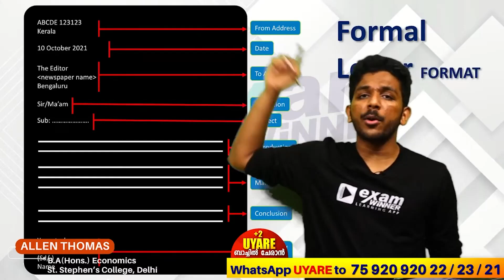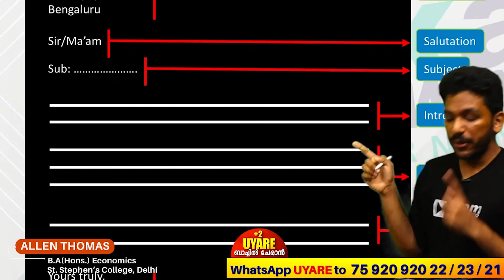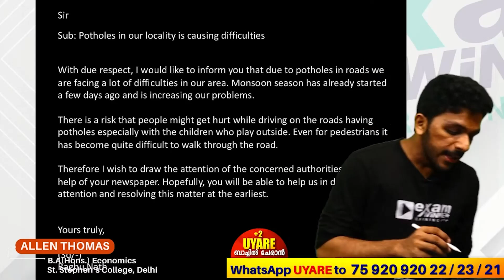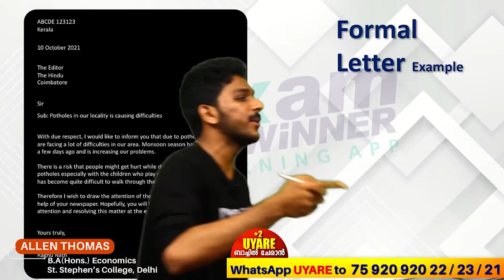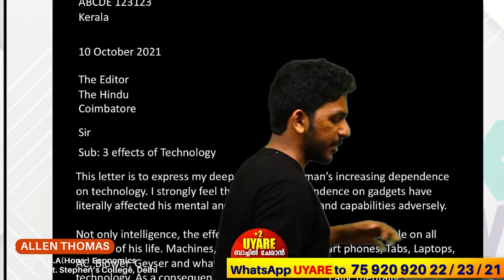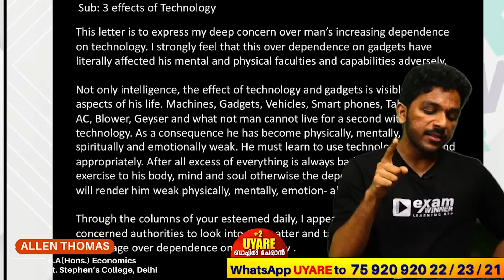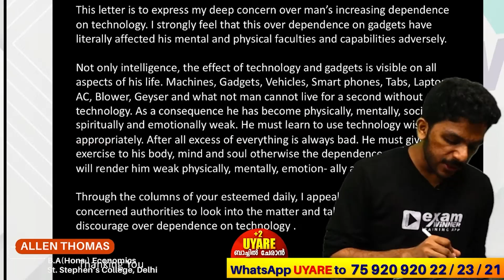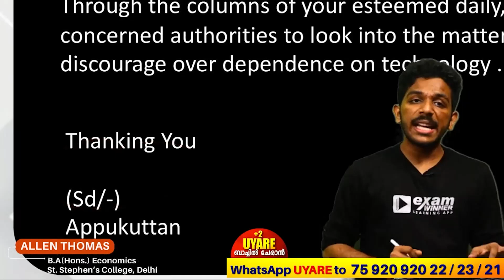Plus One Model Exam | English | Writing Section | Formal Letter | Exam Winner